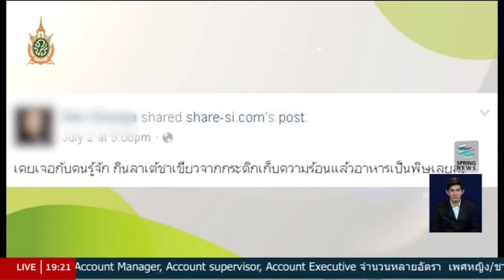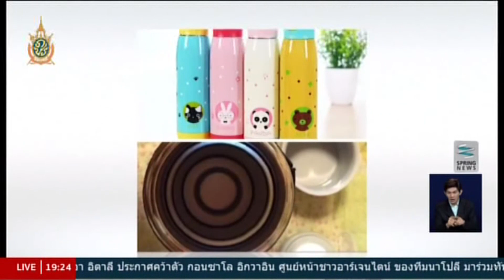แชร์ให้ไว เช็กให้ชัวร์ : "กระติกน้ำสูญญากาศ" ห้ามใส่น้ำผลไม้-นมอุ่น จริงหรือ?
เตือนภัย เรื่องใกล้ตัว เมื่อ "กระติกน้ำสูญญากาศ" ที่เราใช้ใส่น้ำดื่มอยู่ทุกวันนี้ ล่าสุดได้มีการแชร์กันในโลกออนไลน์ว่า ห้ามใส่น้ำผลไม้ รวมถึงนมอุ่นๆลงในกระติก เพราะจะทำให้เกิดอันตรายต่อร่างกายเราได้ เรื่องนี้จะจริงหรือไม่หาคำตอบได้ในช่วง "แชร์ให้ไว เช็กให้ชัวร์ กับ AIS"